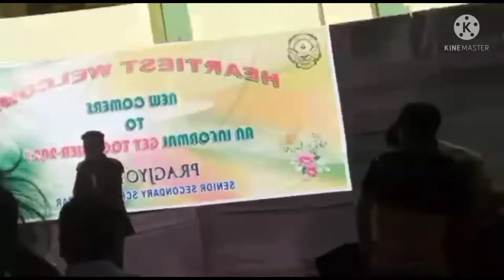প্ৰাগজ্যোতিকা জুনিয়ৰ কলেজৰ নৱাগতা আদৰনি সাংস্কৃতিক অনুষ্ঠানৰ কিছু অংশ।/ Pragjyotika Junior College